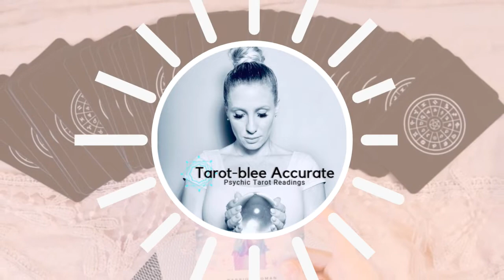May 2020 Scorpio Sun General Tarot Reading Horoscope - Overall Guidance from Angels for You!